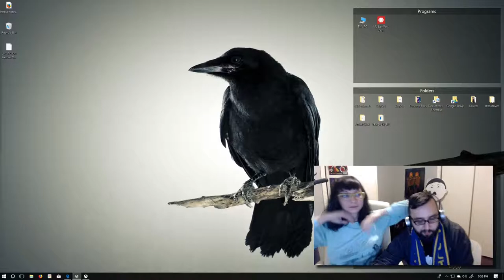Jen Brown Plays Co Op! Borderlands 2 Part 1: Welcome Back to Pandora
Since Borderlands 1 wouldn't let us keep data from previous playthroughs, we jump right into Borderlands 2! Compared to Jen's first attempt at Borderlands 2, this went really well.